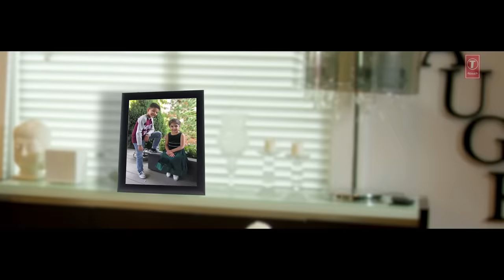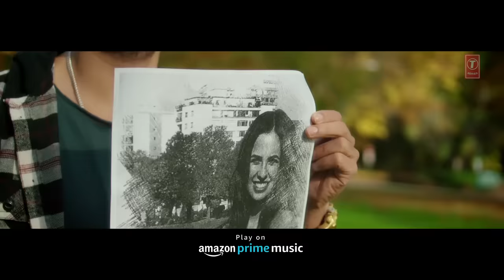Preet Harpal: Saath (Full Song) Jaymeet | Mani Singh Ghurial | Latest Punjabi Songs 2019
Presenting latest punjabi song Saath sung by Preet Harpal. The music of new punjabi song is given by Jaymeet while lyrics are penned by Mani Singh Ghurial.

Song: Saath
Singer: Preet Harpal
Lyrics: Mani Singh Ghurial
Video: Jcee Dhanoa
Composer: Oye Kunal
Mix & Master: Sameer Charegaonkar
Editor: Pawan Kumar
Project: Taran Entertainment
Online Promotions: GK Digitals
Music Label: T-Series
Connect with T-SERIES APNAPUNJAB
Set "Saath" song as your caller tune sms TSATH1 To 54646
Set "Saath - Marne To Baad" song as your caller tune sms TSATH2 To 54646
Set "Saath - Naam Tere" song as your caller tune sms TSATH3 To 54646
Operator Codes:
1. Saath

2. Saath - Marne To Baad